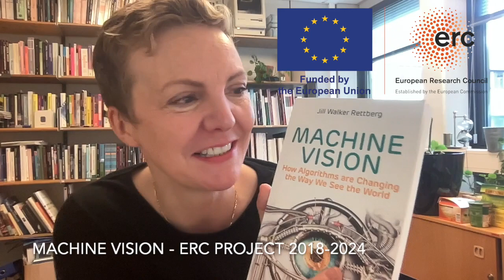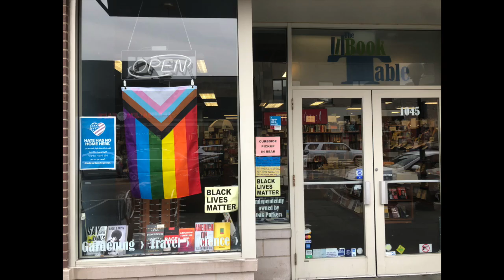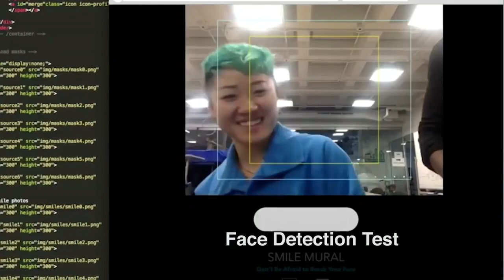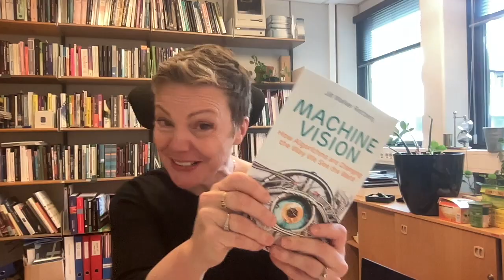Unboxing my new book - Machine Vision: How Algorithms are Changing the Way We See the World!!!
I just received the first copies of my new book, "Machine Vision: How Algorithms are Changing the Way We See the World"!!! After unpacking them I tell you a bit about each of the chapters - and there is a discount code at the end of the video if you want to buy a copy!